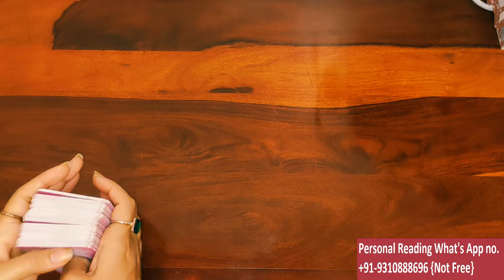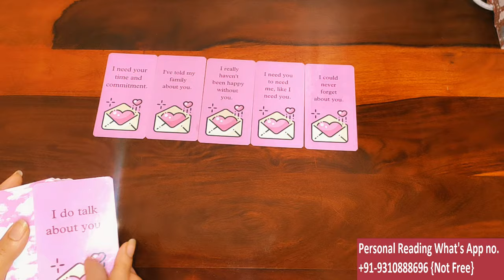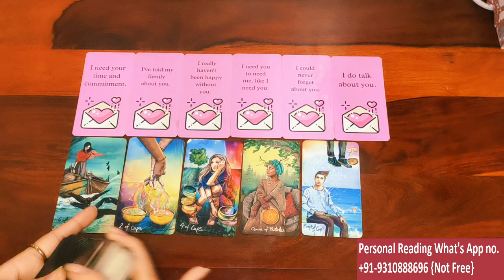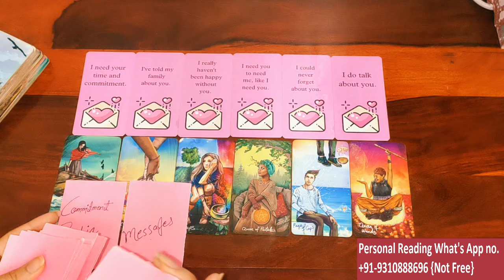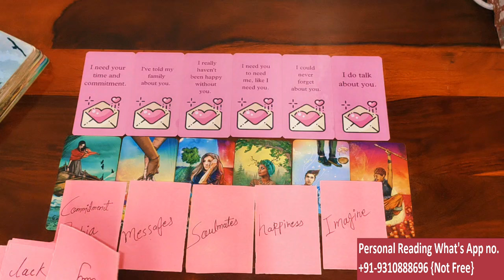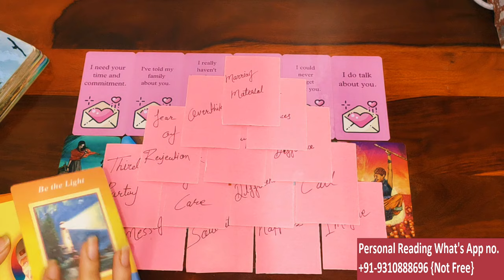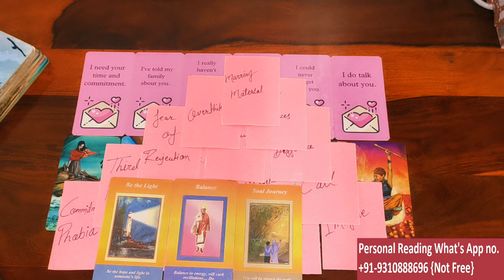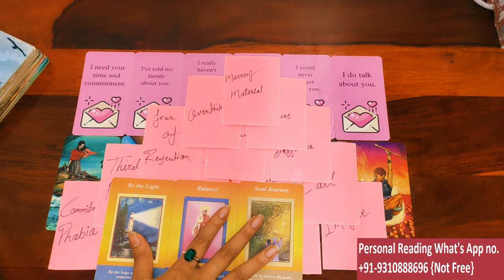😍😍CURRENT FEELINGS FOR YOU / 😍COLLECTIVE TODAY TAROT CARD READING/ 💯IN HINDI / LOVE READING/😍😍